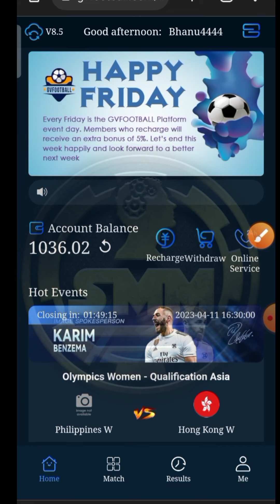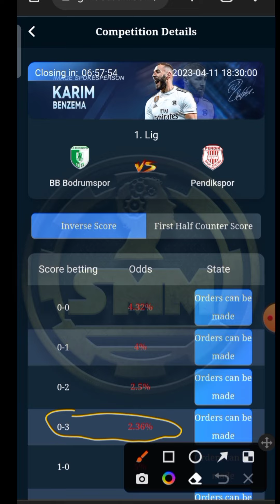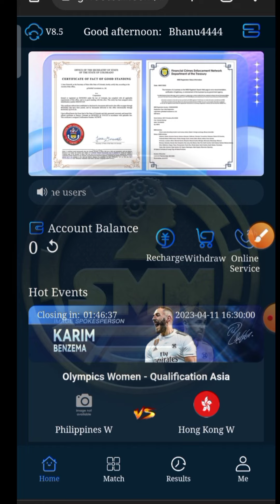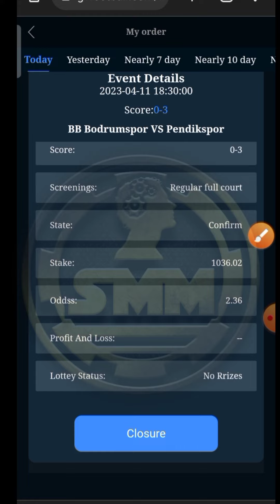GV FOOTBALL ME MATCH LAGANE KA TARIKA | मैच में भाग लेने का तरीका GV FOOTBALL | HOW TO PARTICIPATE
GV FOOTBALL ONE MONTH EARNING | GV FOOTBALL EARNING PROOF | MAKE MONEY ONLINE GV FOOTBALL | SMM | FIVE TYPES EARNING IN GV FOOTBALL | GVFOOTBALLTEAM Application JOIN |
how to create account Gvfootball application |   how to withdrawal amount in Gvfootball application | how to refer gvfootball application | how to participate in match footballer application | how to recharge  gvfootball application |

my telegram id:- @Kumarsmm ( GV FOOTBALL से सम्बंधित जानकारी हेतु मैसेज कर सकते हैं )